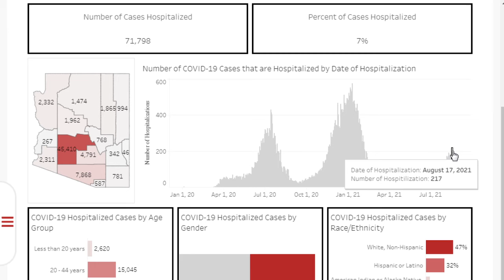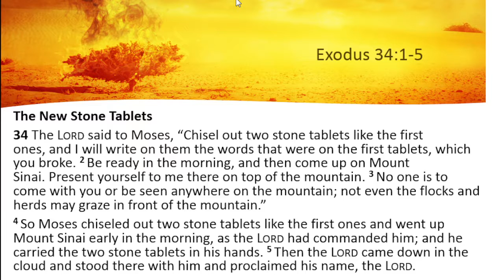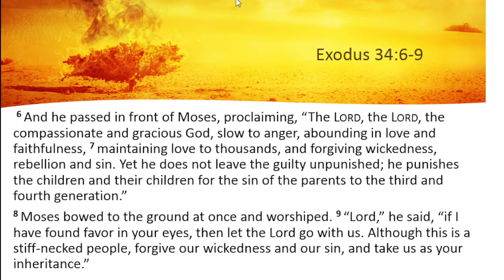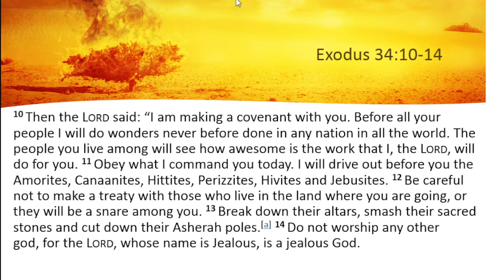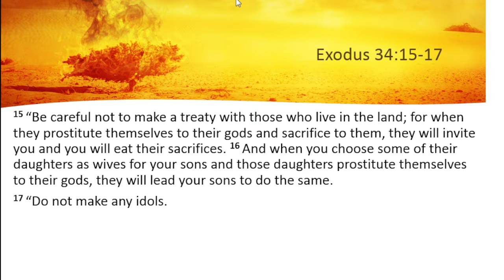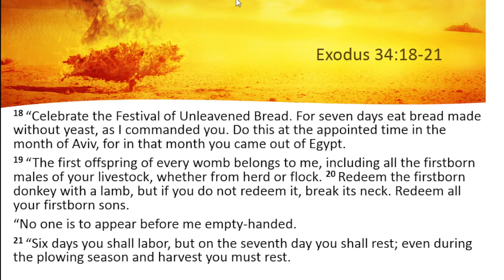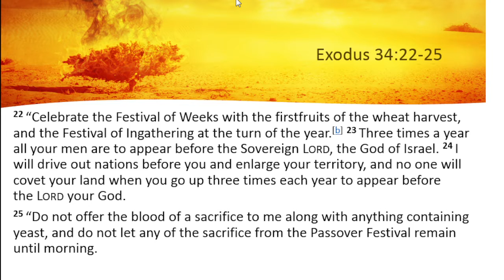Exodus: God's Great Rescue - Episode 65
God reminds Moses of His covenant and remakes the stone tablets. Join us in Exodus chapter 34.